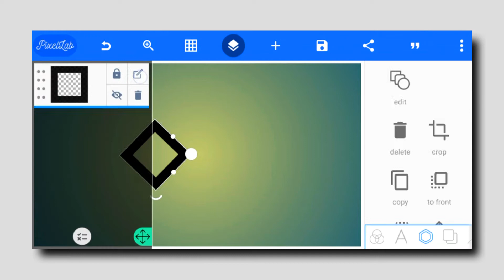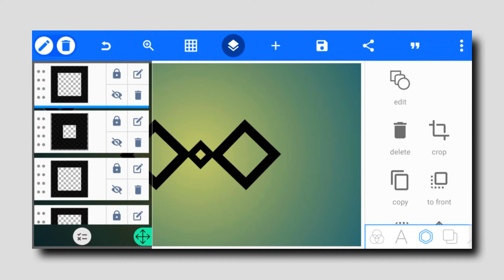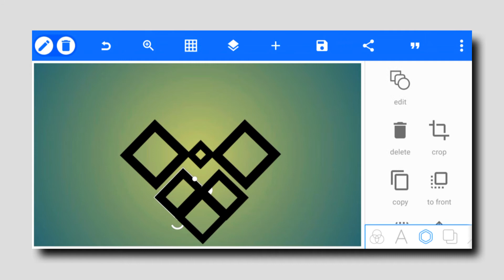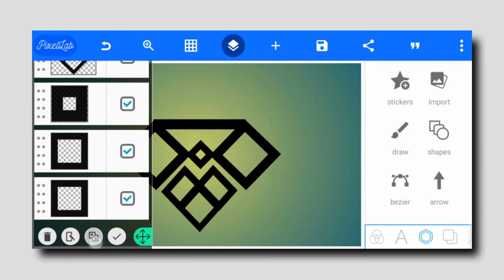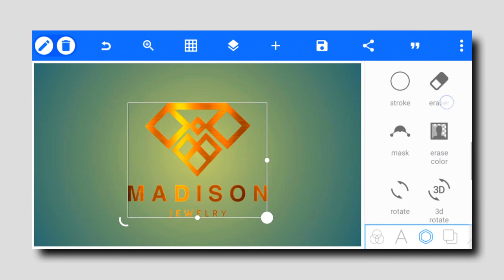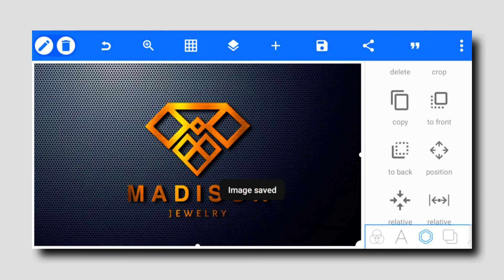How to make diamond logo design in pixallab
Hello eveyone 🌹